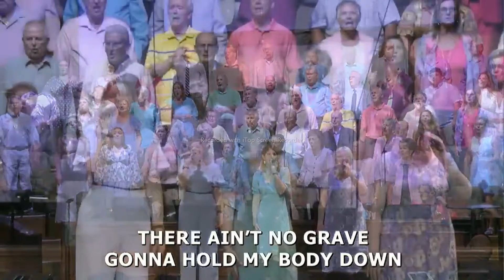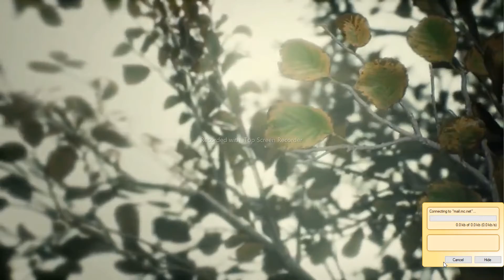FBC Palmetto Easter 2022